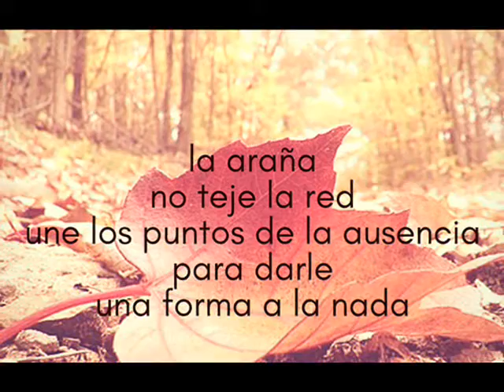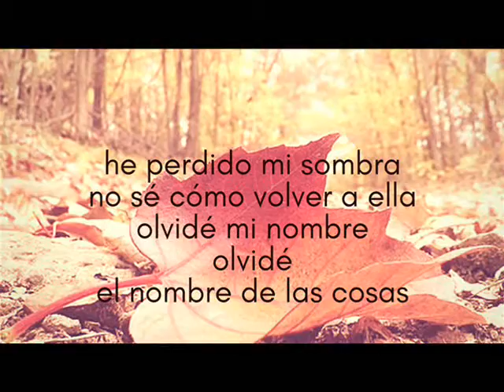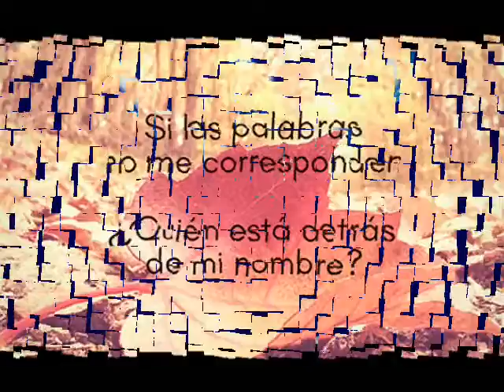Margarita Losada Vargas. La cicatriz de la mirada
® Musica.
Artist/ Artsita: Lance Taber.
Gender/Género: Jazz.
Track/Pista: Cloudy Sighs.